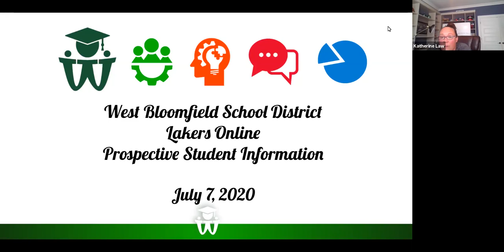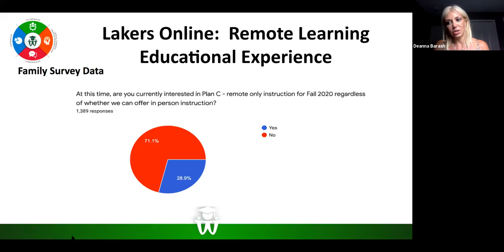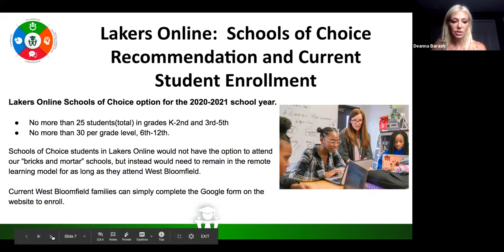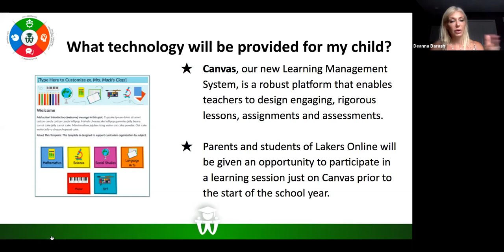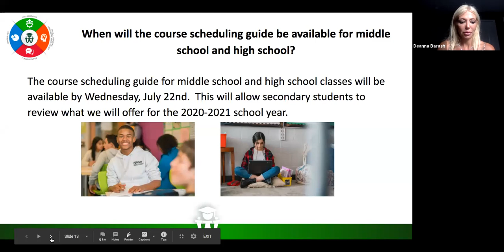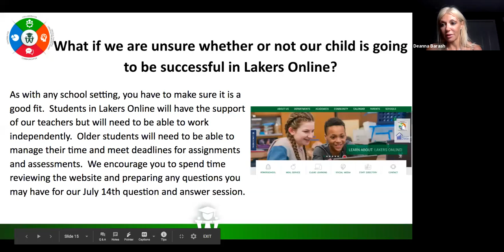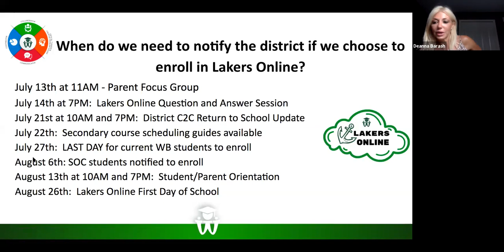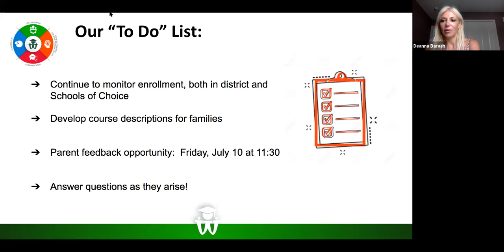Lakers Online Student/Parent Informational Session - July 7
The West Bloomfield School District hosted an informational session for prospective students and families on the district's 100% online learning offering for the 2020-21 school year.